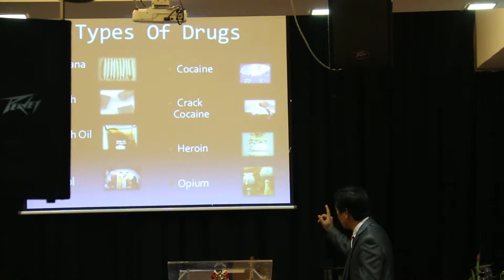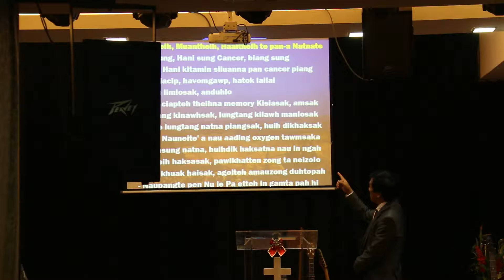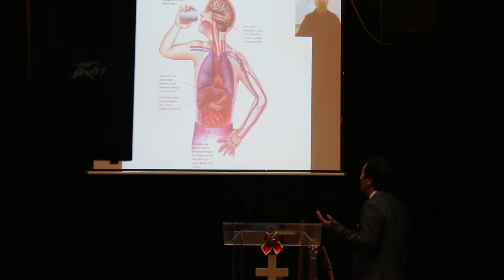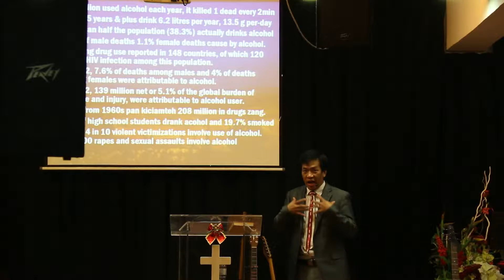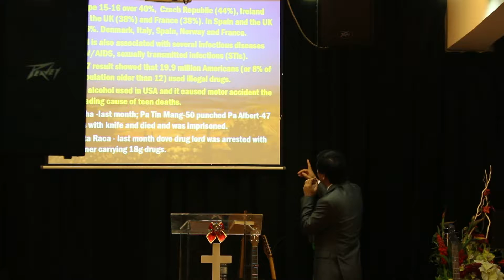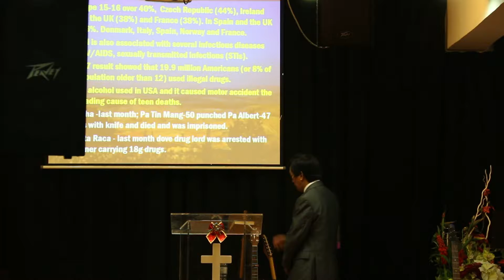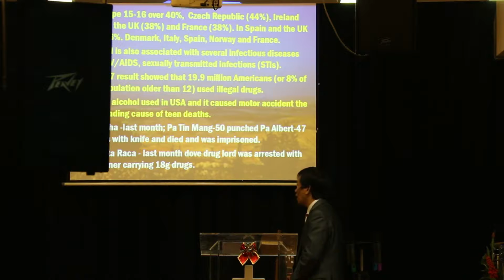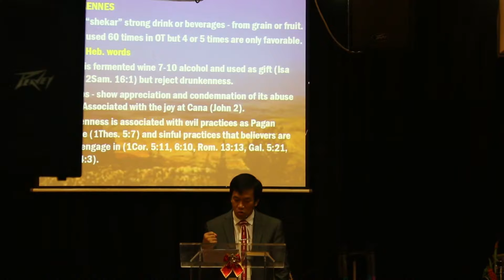September ,12, 2015 Sunday Christian Innkuan Kikhop Ni -3 na Sermon -Rev Enpi